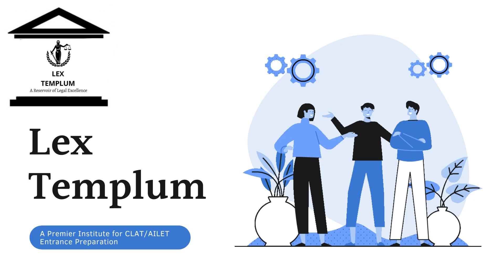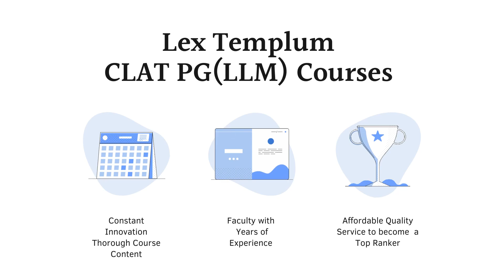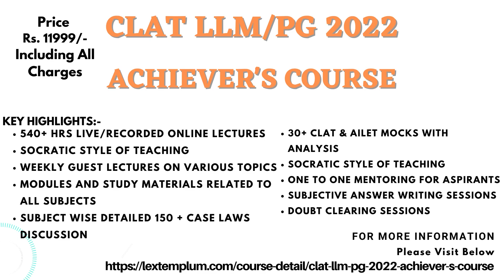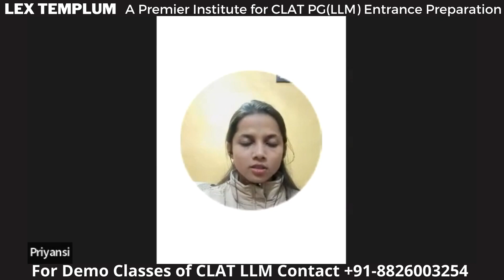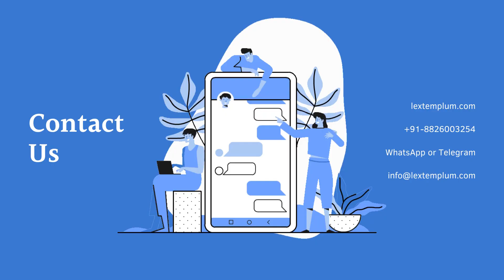An Interaction with CLAT PG 2021 AIR 2 Priyansi Jadiya, PSU Selection in CTUIL(Subsidiary of PGCIL)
Dear CLAT PG/CLAT UG /AILET PG Aspirants,
In this video, Watch Priyansi Jadiya CLAT PG(LLM) 2021AIR 2 and she got selected in PSU named CTUIL(100% Subsidiary of PGCIL) in conversation with Yuvakshi Grover from team Lex Templum.
In this video, Priyansi shared her journey from LLB to PSU selection with us and her hard work and success mantra to cracking the CLAT PG 2021 exam. Priyansi will also share some guidance tips for her juniors for CLAT LLM/PG 2022. These videos help you during the preparation for CLAT PG 2022 with the Best Strategy for New Exam Pattern of CLAT LLM 2022: CLAT PG(LLM) 2022.